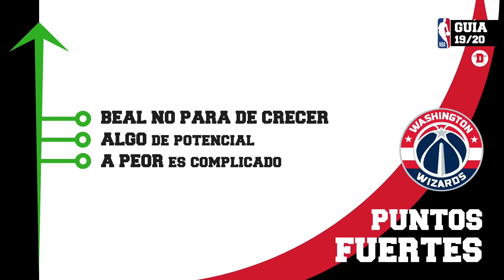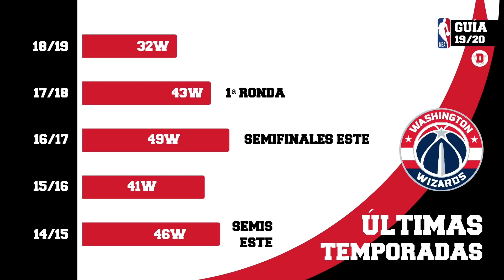LA ÚLTIMA OPORTUNIDAD NBA DE ISAIAH THOMAS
Hoy toca hablar de Washington Wizards en la GUÍA NBA 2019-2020.